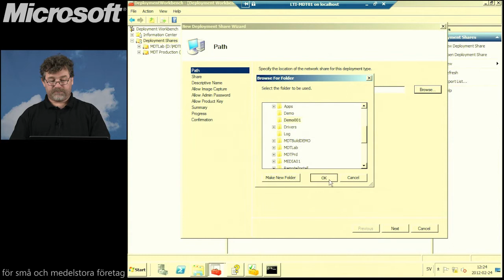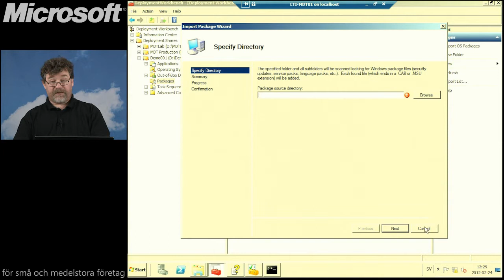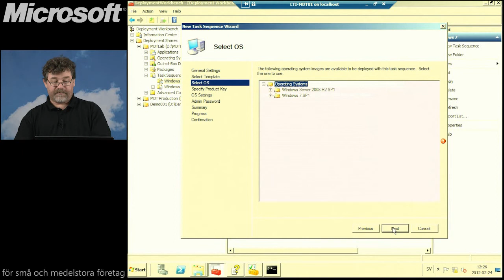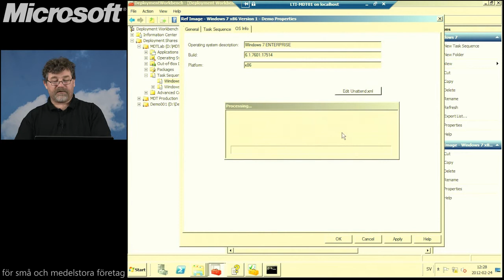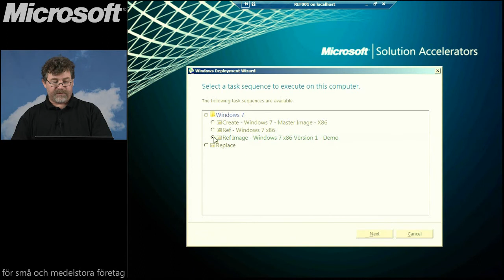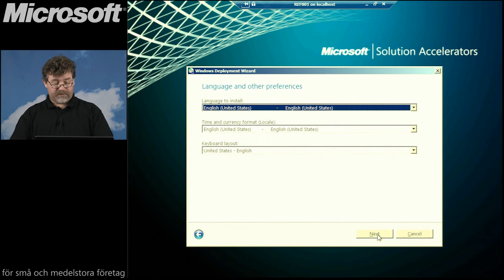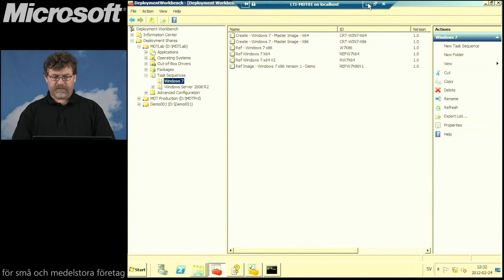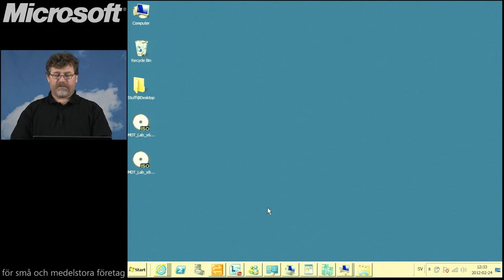Skapa referensimage för Windows 7 - Migrera XP till Windows 7 - Film 2av3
Micke Nyström visar hur man skapar en företagsanpassad Windowsinstallation (image). Migrera Windows XP till Windows 7 (för företag) med volymlicens steg 2/3.